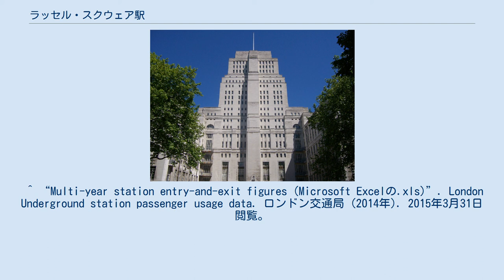ラッセル・スクウェア駅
ラッセル・スクウェア駅 (Russell Square Station) はロンドン都心部のロンドン地下鉄の鉄道駅である。
カムデン区ラッセル・スクウェアにある。
駅の名称は近隣にあるロンドンで二番目に大きな広場、ラッセル・スクウェアに由来。
レスリー・グリーンにより設計され、1906年にオープンした。
 駅はバーナード・ストリート (Bernard Street) にあり、ピカデリー線の列車が発着する。
ピカデリー線ではホルボーン駅とキングス・クロス・セント・パンクラス駅間にある。
トラベルカード・ゾーンは1。
 大英博物館やロンドン大学の多くのカレッジに近い。
 ^ Cyril M. Harris (2001), What's in a name, London:Capital Transport Publishing